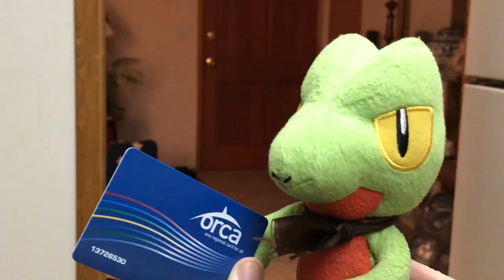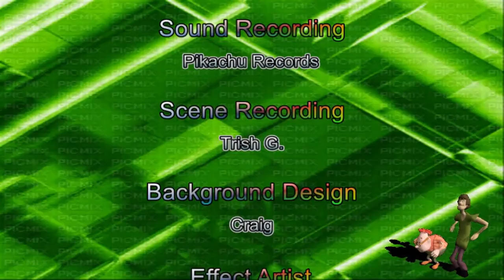Pika Pals Episode 9: Jigglypuff's Smash Dilemma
The gang from Smash or Pass is joining Pika Pals! But the two groups dosen't seem to get along as Jigglypuff expected...also (probably) outdated Shaggy memes.